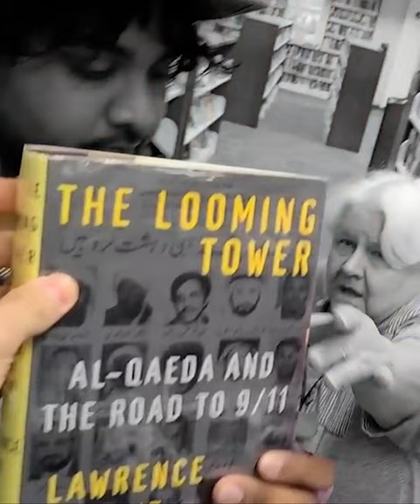KARENS go WILD & Hilarity ensues at the Library! PUBLIC FREAKOUT ~ First Amendment Audit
police comedy freakout TOO APREE @TooApree visits a public library and hilarity ensues.

Please Help Keep Mr. O on the Road!

SD Cards I Use
GoPro I Use
Canon Camera I Use
Dash Cam I Use

Mr. Obvious, is here to bring you the latest and best videos from across the internet.